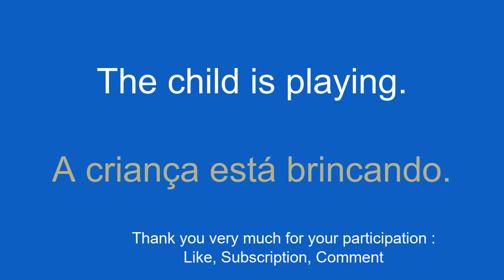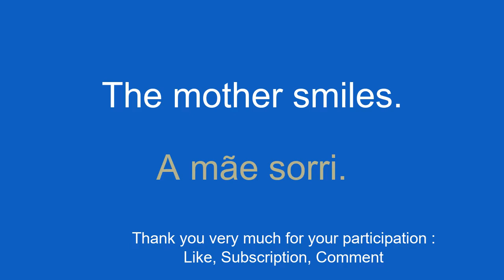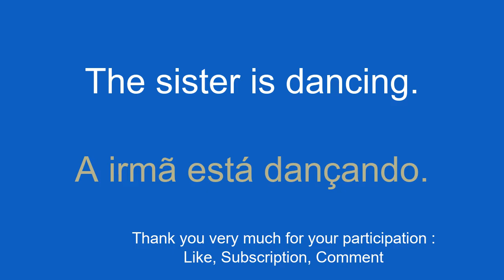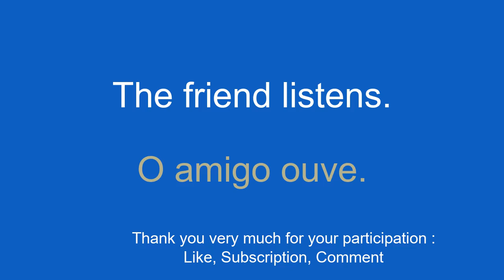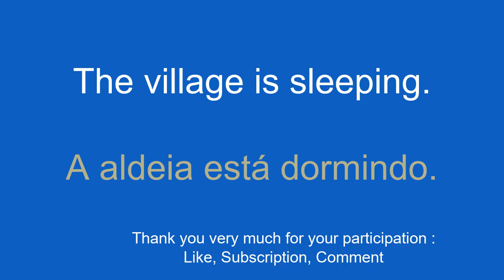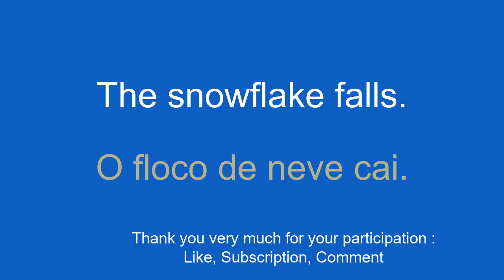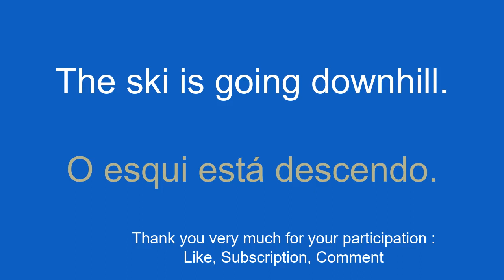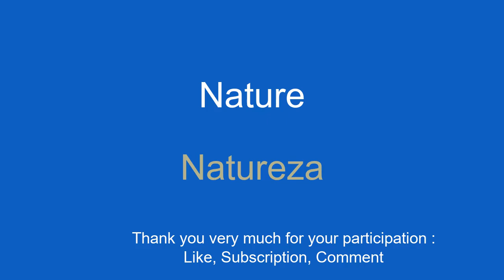FINALLY simple vocabulary to learn Portuguese